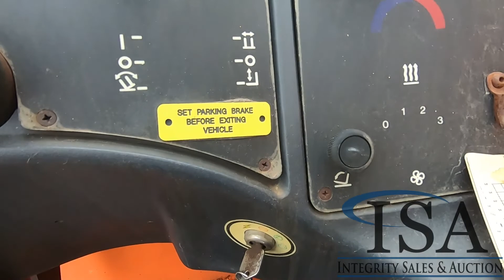15437 - 2005 JLG 1055 Skytrack Will Be Sold At Auction!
2005 JLG 1055 Skytrack Will Be Sold At Auction! for all the auction details!